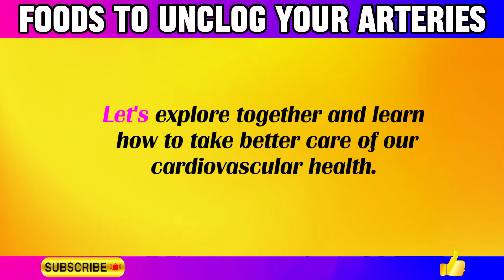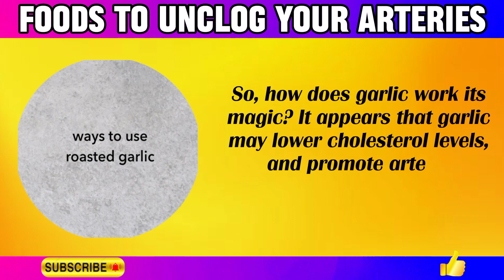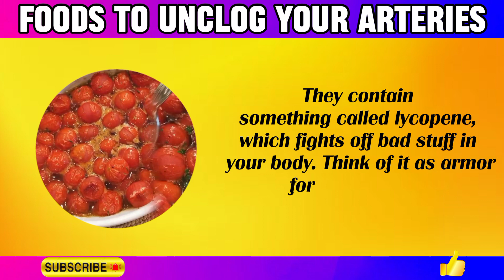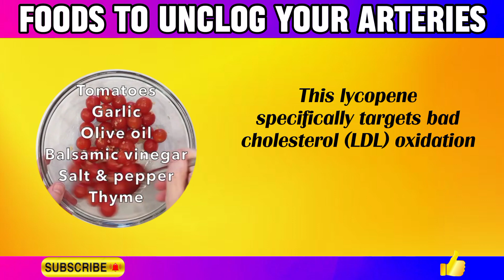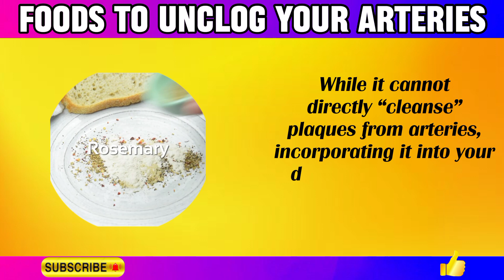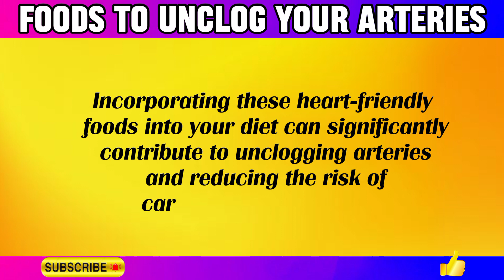6 Foods To Unclog Arteries Naturally and Prevent Heart Attack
Top 6 Foods to Unclog Arteries Naturally | Boost Heart Health with Garlic, Chia Seeds, and More!
Top Foods to Clean Arteries & Prevent Heart Attack! (Sarcasm Alert!)

Looking to improve your heart health and unclog your arteries naturally? Look no further! In this video, we'll explore the top 6 foods that can help you maintain clear arteries and promote cardiovascular well-being. Incorporating these superfoods into your diet can make a significant difference in your overall health.

1.Garlic: Known for its powerful antioxidant properties, garlic can help reduce inflammation and lower cholesterol levels, thus aiding in artery health.

2.Chia Seeds: Packed with omega-3 fatty acids, fiber, and antioxidants, chia seeds can help lower blood pressure and reduce plaque buildup in the arteries.

3.Flaxseed: Another excellent source of omega-3 fatty acids, flaxseed can help improve blood flow and decrease arterial stiffness, leading to better cardiovascular health.

4.Tomatoes: Rich in lycopene, tomatoes can help prevent the oxidation of LDL cholesterol, which is a major contributor to arterial plaque formation.

5.Broccoli: This cruciferous vegetable is loaded with vitamin K, which helps prevent calcium from damaging the arteries, thus promoting arterial flexibility.

6.Olive Oil: Incorporating olive oil into your diet can help lower LDL cholesterol levels and reduce the risk of developing clogged arteries and heart disease.

Watch the video to learn more about how these foods can benefit your heart health and how you can easily incorporate them into your daily meals. Remember, small dietary changes can lead to significant improvements in your overall well-being.